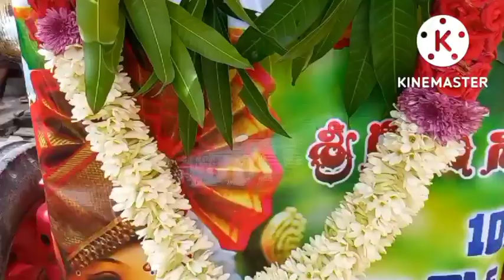మా ఊరి వినాయకుని ఊరేగింపు జాతర ||గణపతి నిమార్జనం || SCD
మా ఊరి వినాయకుని ఊరేగింపు జాతర || వినాయకుని నిమార్జనం || SCD